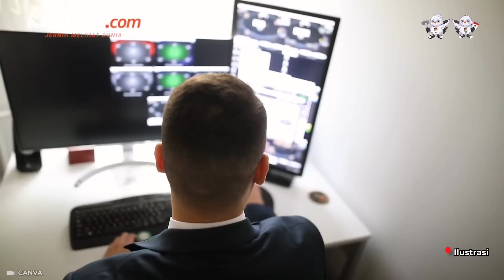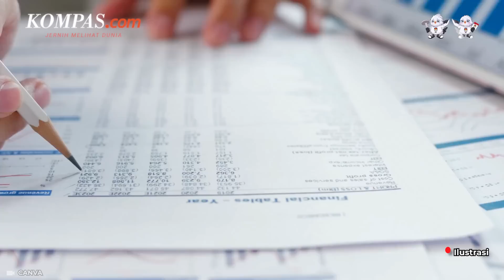Soal Judi "Online", Menkominfo: Indonesia Sama Brunei yang Masih Ilegal di ASEAN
Menteri Komunikasi dan Informatika (Menkominfo) Budi Arie Setiadi memaparkan sejumlah nama negara di ASEAN yang telah melegalkan judi online.
Hal itu dikatakan Budi dalam jumpa pers Judi Online secara virtual pada Kamis (20/7/2023).
Budi mengatakan, semua negara di ASEAN telah melegalkan judi online, kecuali Indonesia dan Brunei Darussalam.
Penulis artikel: Elsa Catriana
Penulis Naskah: Dariz Kartika
Narator: Dariz Kartika
Video Editor: Dariz Kartika
Produser: Dandy Bayu Bramasta